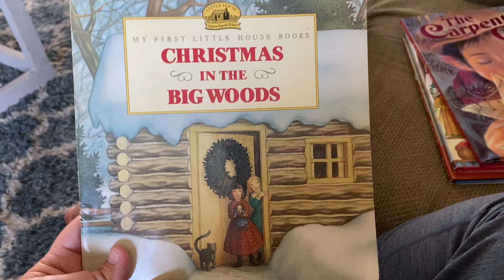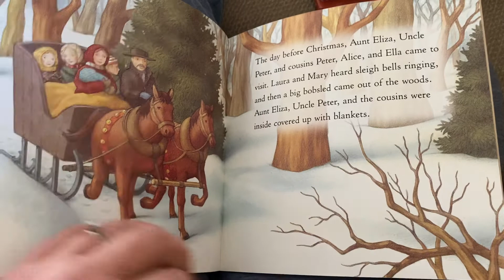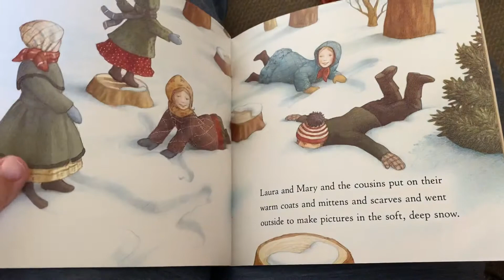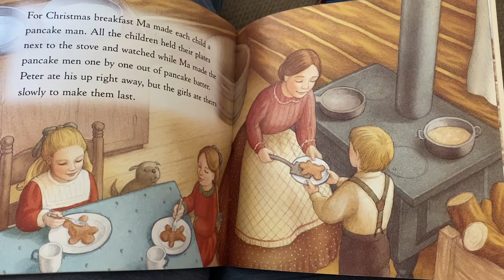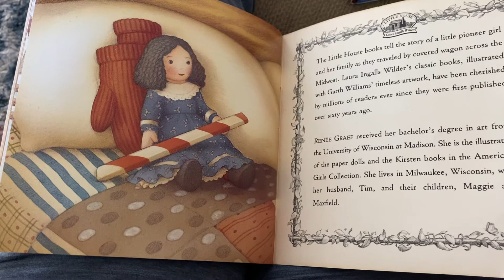Aunt Leah reads Christmas in the Big Woods